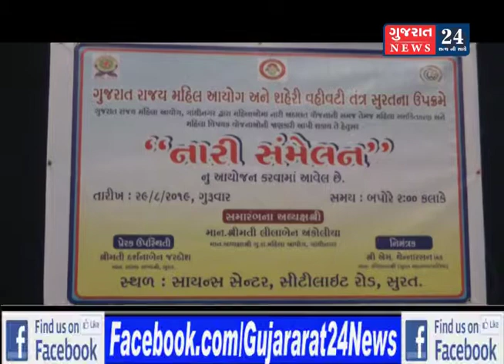સાયન્સ સેન્ટર ખાતે નારી સંમેલન 2019 નું કરાયું આયોજન